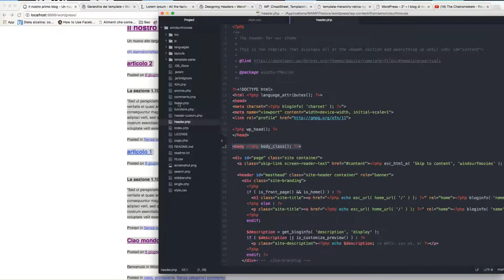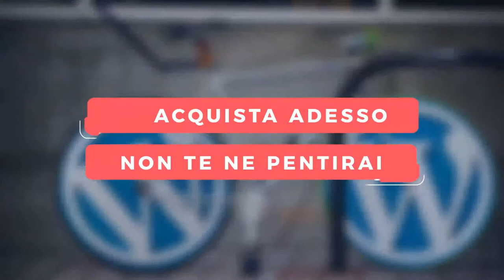Wordpress: La guida base completa allo sviluppo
"Se non sei un esperto di programmazione ed  il tuo obiettivo è quello di comprendere il funzionamento di WordPress, come creare o personalizzare un tema a tuo piacimento, capire in che modo vengono generati i contenuti come custom post type, menu, sidebar, widget, tassonomie peronalizzate, template file e molto altro …  questo corso è adatto a te!!!"
WordPress è uno dei CMS (content management system) ad oggi più utilizzati.
Le molteplici funzionalità implementate col passare degli anni, hanno attribuito a questa piattaforma una collocazione che vanta il 47% di utilizzo tra tutti i CMS ad oggi sul mercato.
Nonostante ciò, molti utenti lo utilizzano forse per un 10% delle sue potenzialità, utilizzando solo le funzioni messe a disposizione di default o magari altre create da un team di sviluppo su temi premium acquistati on-line.
Questo corso è strutturato in modo tale da comprendere in che modo questa piattaforma è strutturata, quali sono le dinamiche più importanti che determinano la personalizzazione dei contenuti e come questi possano completamente essere modificati tramite una più accurata conoscenza del codice contenuto all’interno.
Nella parte introduttiva daremo uno sguardo al processo d’installazione ed analizzeremo quali siano le manzioni assegnate ai singoli file che compongono la struttura del nostro CMS.
Una volta apprese le dinamiche base di funzionamento, proseguiremo tramite una sezione dedicata ai fondamenti del codice PHP che garantirà la completa comprensione del corso anche senza avere conoscenza alcuna di questo linguaggio di programmazione.
Successivamente inizieremo insieme un percorso di apprendimento “step by step”, il cui obiettivo sarà quello non  solo di affrontare in maniera semplice ma approfondita la struttura dei temi di WordPress ed il modo in cui creare, modificare ed implementare le funzioni di cui questo CMS dispone, ma di trasmettere allo studente una metodologia di comprensione ed operatività tale da aprire le porte ad un percorso come sviluppatore che sia per se stesso o per i futuri potenziali clienti.

Che tu sia un appassionato di Programmazione Web, un Web Designer o un aspirante WordPress Developer, questo corso potrebbe rappresentare un buon punto di partenza per meglio comprendere uno dei CMS al momento più utilizzati  !

Cosa apprenderai da questo corso?

- Le funzionalità dei files che compongono WordPress;

- In che modo vengono visualizzati i contenuti secondo una determinata gerarchia interna;

- Come modificare contenuti pre-esistenti come Articoli e Pagine;

- Come creare dei nuovo contenuti tramite i  “Custom post type” e come visualizzarli nel front-end;

- Come creare nuove tassonomie personalizzate e richiamarle nelle pagine di WordPress;

- Come conservare il proprio codice con la creazione di un plugin personalizzato;

- Come creare nuove sidebar , widget e menu personalizzati e richiamarli al momento opportuno;

- Come creare, modificare o implementare la visualizzazione dei nostri articoli, delle nostre pagine o dei nostri “custom post type” all’interno delle nostra pagine web;

- Come creare una pagina blog personalizzata;

- Come consultare il Codex che rappresenta la Bibbia di WordPress;

- Come vengono dichiarate le funzioni che utilizzeremo e come personalizzarle;

- Come inserire i fogli di stile e i file javascript;

- Come prelevare codice esterno ed integrarlo dentro WordPress;

- Come utilizzare gli shortcode , come modificarli e come crearne di nuovi;

Ma soprattutto apprenderai che niente è complicato se affrontato col la giusta chiave di lettura!